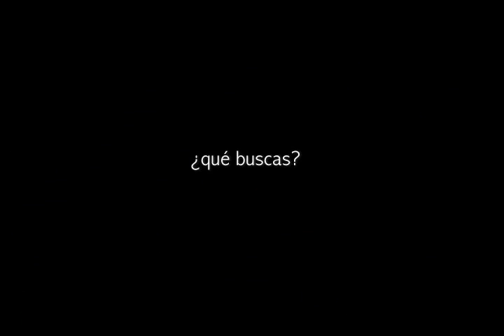Habitación Tranquila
Trailer del cortometraje "Habitación Tranquila"
Teaser trailer from the short film "Quiet Room"

SINOPSIS:
Mario y Elisa han puesto un anuncio para alquilar una de las habitaciones de su piso. Alicia, una chica que huye de su pasado, alquila esa habitacion y se convierte en la nueva inquilina. Mario es escritor y en ese momento esta buscando inspiracion para su proximo libro. Nada mas llegar, Alicia descubre varias de las pertenencias del ultimo inquilino. Entre ellas un misterioso libro con una frase escrita a mano en su portada: "Todo lo que tu quieras". A partir de este momento iran ocurriendo una serie de coincidencias entre los deseos de Alicia y la realidad.